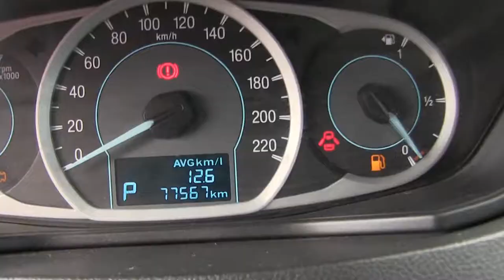Ford / Figo / 2016 - A100974